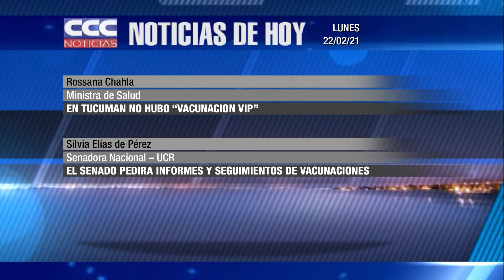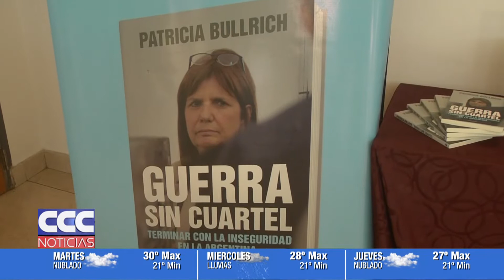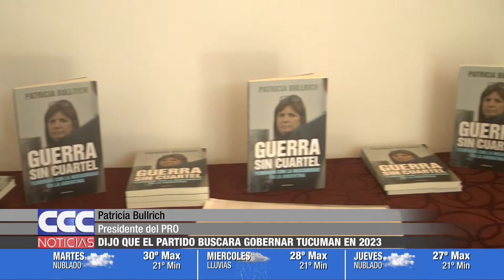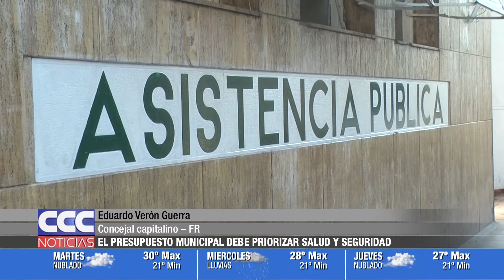CCC NOTICIAS 22 02 21